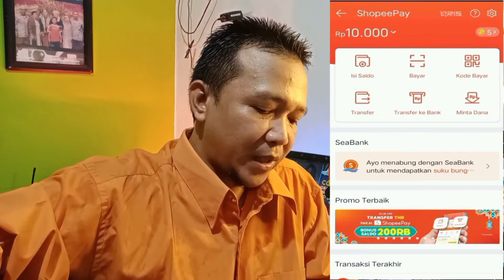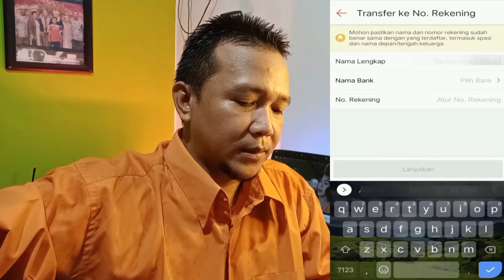HEMAT BANGET! BISA TRANSFER KE BANK BERKALI-KALI BEBAS BIAYA ADMIN PAKAI SHOOPEPAY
"Halo teman-teman, kalian tau ga sih kalo sekarang transfer ke bank pakai ShopeePay gratis biaya admin?
Happy banget deh karena jadi sehemat itu transfer ke bank pakai ShopeePay!
yuk, pakai ShopeePay sekarang juga dan nikmati transfer ke bank mana aja bebas biaya admin dan tanpa batas transaksi!